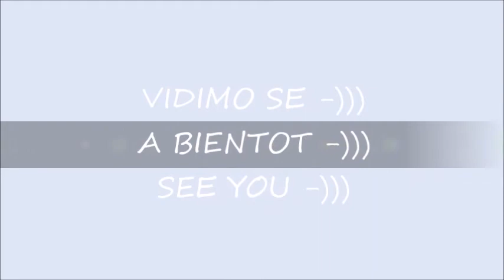GIMNASTIKA VRATA SNEZANA DUKANAC